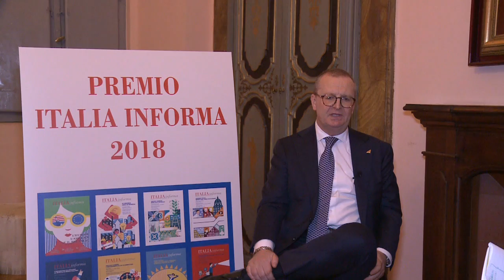Intervista a Francesco De Bettin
Premio Italia Informa 2018 - Intervista all'Ing. Francesco De Bettin Presidente DBA Group